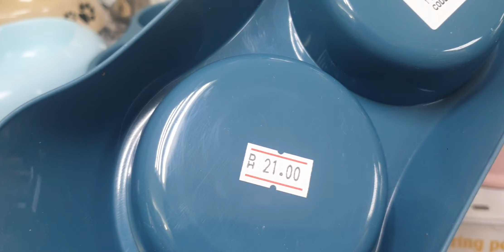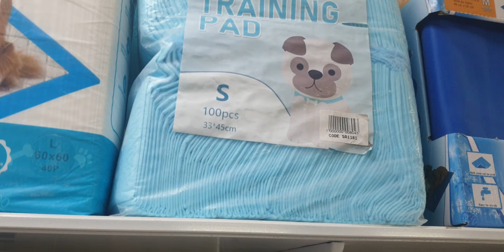al ain Central market